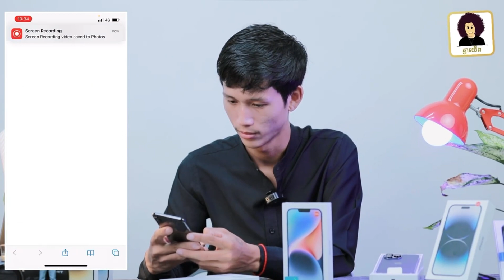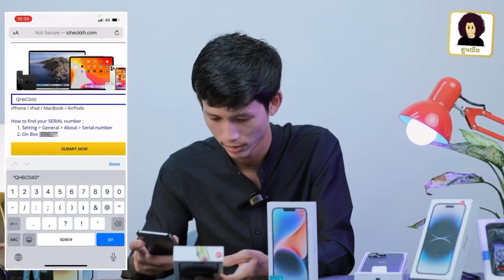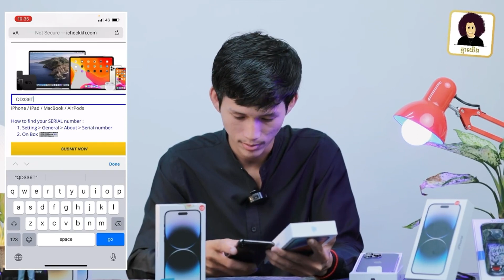iPhone មួយណាជា ZP មានធានាពិតប្រាកដនិងមួយណាជា ZP ដែរមិនមានការធានាត្រឹមត្រូវចេញពីរក្រុមហ៊ុន Falcon?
មួយណាជា ZP មានធានាពិតប្រាកដនិងមួយណាជា ZP ដែរមិនមានការធានាត្រឹមត្រូវចេញពីរក្រុមហ៊ុន Falcon? ចង់ដឹងច្បាស់តាមដាន Video ខាងក្រោម✅
Pre order iPhone 14 Pro max ZP ធានា១ឆ្នាំ អ្នកកក់បានបានតំលៃនឹង
128G 1395$
256G 1495$
512G 1695$
𝐢P𝐡𝐨𝐧𝐞𝟭4𝐩𝐫𝐨 ZA🇭🇰 🎁  2 SIM
128GB : 1185$ All Color Activated
128GB : 1295$ No Activate
256GB : 1299$ All Color Activated
256GB : 1355$ No activate
512GB : 1495$ All Color activate
512GB : 1595$ No activate
1T.        : 1799$ All Color Activated
🎁 ធានា15ថ្ងៃមានបញ្ហាដូរថ្មីជូន។
សាខាមុខផ្សារ AEON 1 ជួរជាមួយABA ផ្លូវសុធារស
Smart :  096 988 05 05 /Cellcard : 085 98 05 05